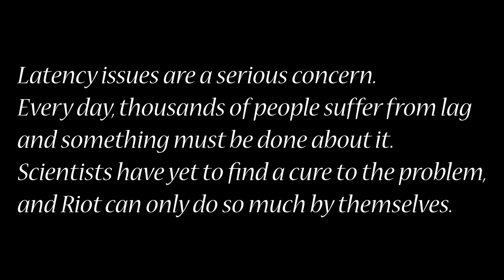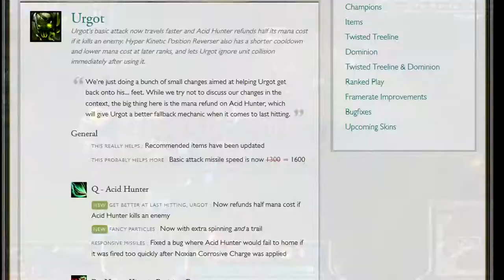Urgot The Almighty Montage - Sinful Sorcerer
Urgot cured my lag, he can cure yours too. Let us join together in prayer and call upon the holy might of Urgot! (And watch this video which has been blessed by his godliness or he will smite you.) My third montage, this time featuring Urgot who magically cured me of my lag issues and latency. The songs used in this video are Sad Song by OCRemix, Nuclear Fusion Radiant Radiant Symphony by Zun and finally once again by OCRemix, 02 Kirby64.